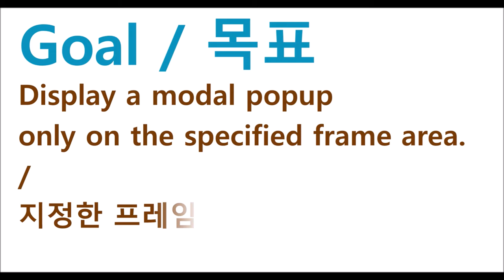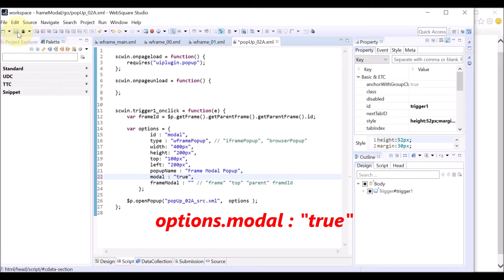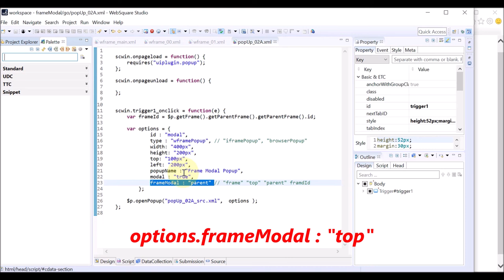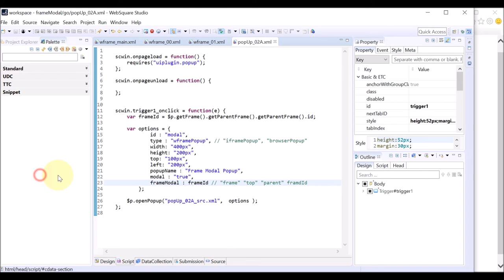$p - openPopup & options.frameModal | WebSquare5 - Quick Guide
00:00 Introduction
00:09 Goal
00:22 Related Method
00:34 Usage
00:52 DEMO
03:42 End of DEMO

Display a modal popup only on the specified WFrame area.

Related APIs
   $p.openPopup()
   options.type="wframePopup" // "iframePopup" "browserPopup"
   options.modal="true"
   options.frameModal="top" // "frame" "parent"   framdId